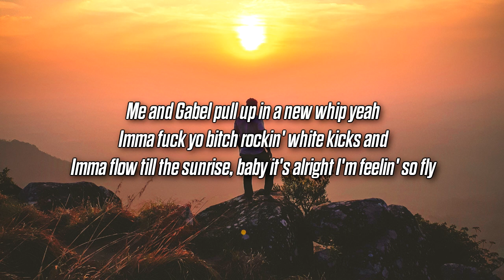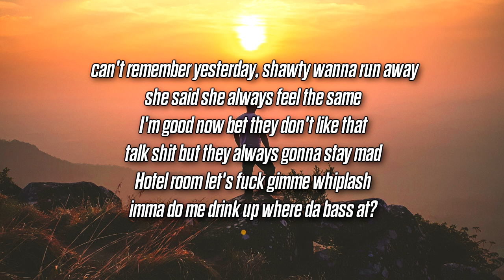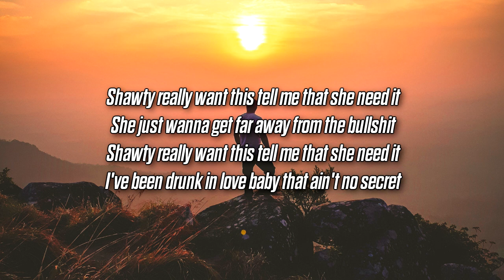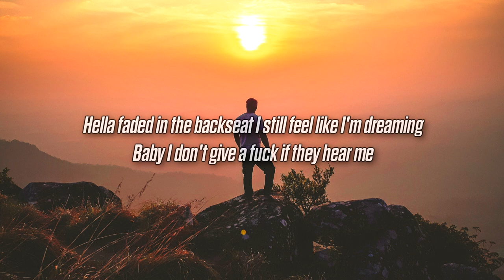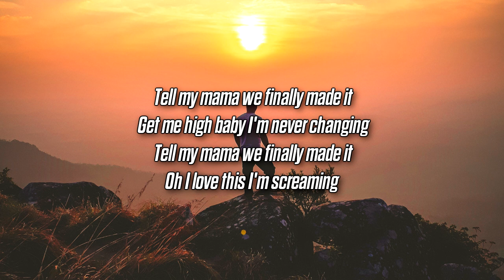Oakey - Never Leaving (Lyrics)